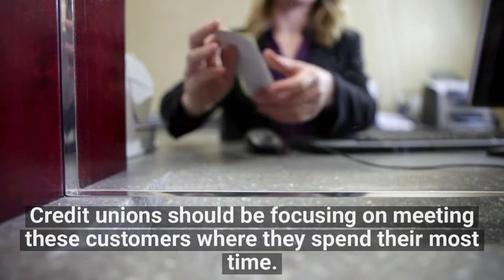What is Credit Union Member Experience and Why Does it Matter? | Automated Business Workflows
An excellent member experience means that at every touchpoint, your member walks away feeling that the interaction was smooth and helped to solve whatever problem they were looking for. Find out what credit union member experience is why it matters here.